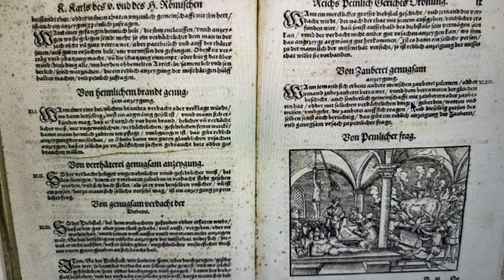Rothenburg ob der Tauber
Almanyanin en romantik sehri